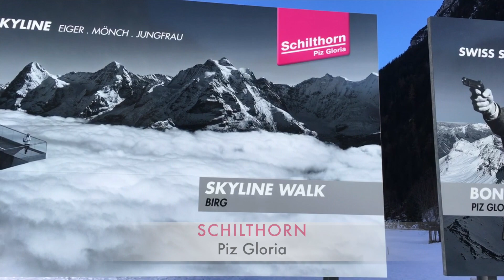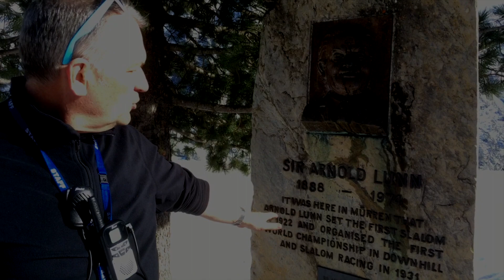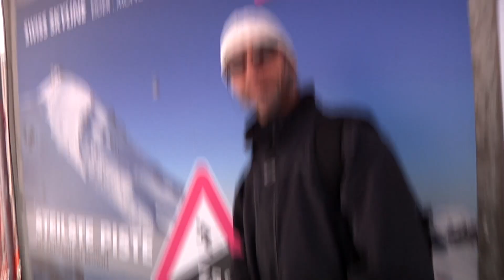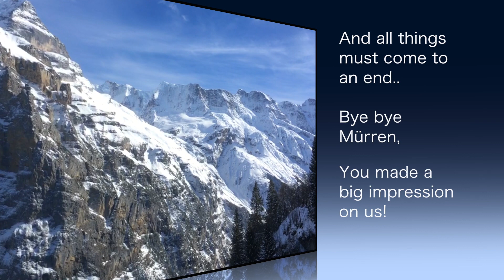Ski TV® visiting Mürren